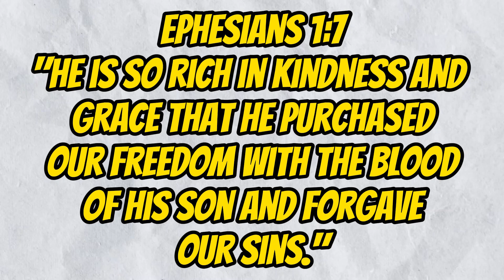Getting Revenge On The Packers For Trading Me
They Traded Me So I Made The Pay